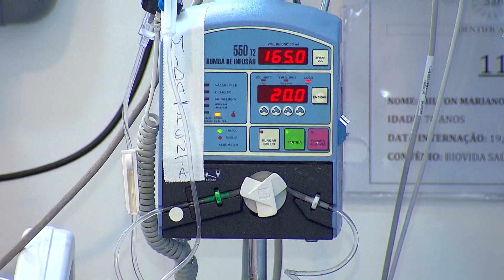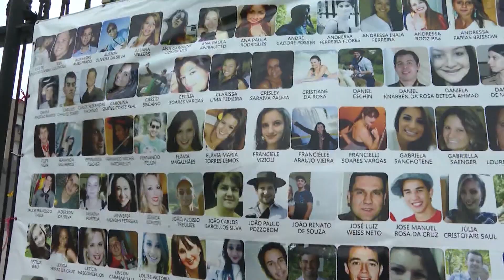Pacientes infectados com variante Ômicron podem desenvolver imunidade, aponta estudo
Pesquisa feita por cientistas sul-africanos sugere que a Ômicron pode desbancar a variante Delta do coronavírus porque a infecção com a nova cepa aumenta a imunidade contra a mais antiga.